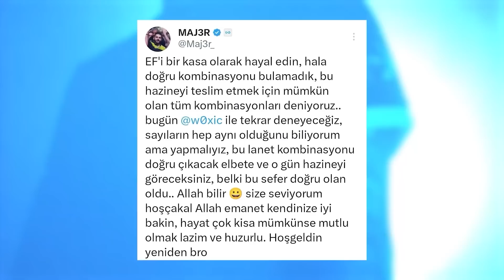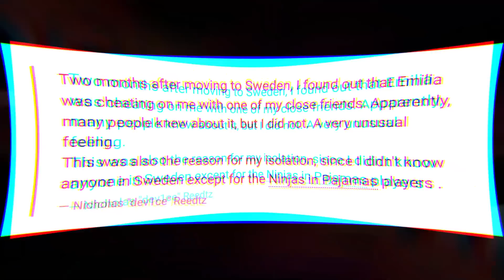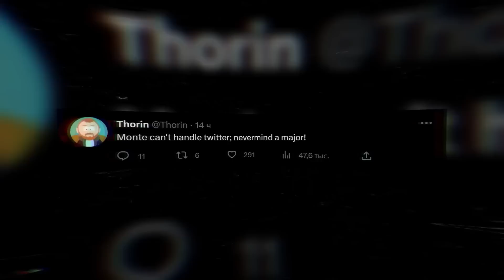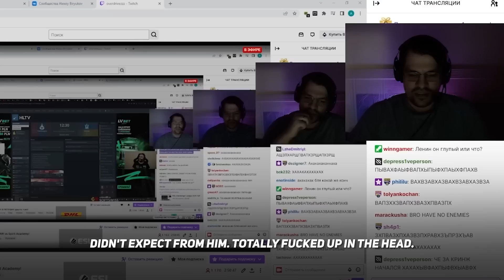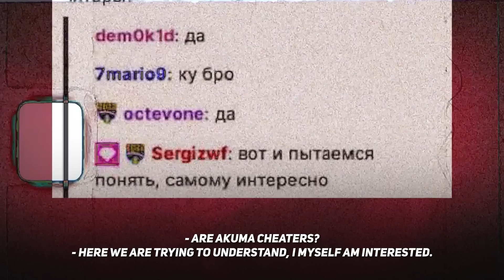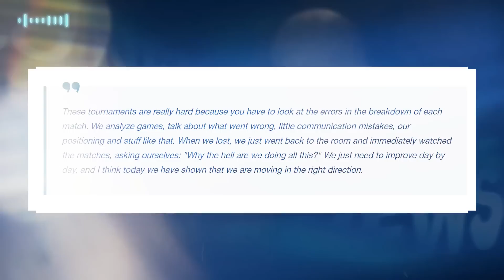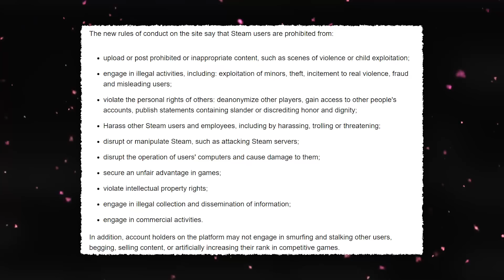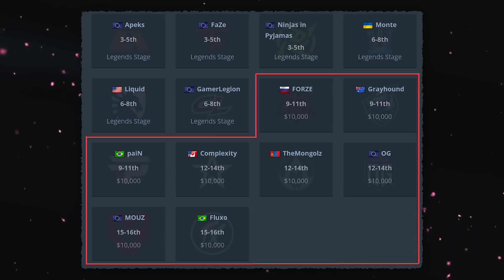The MOST SCANDALOUS match in the HISTORY of MAJORS! INTENSE CLASHES Monte vs Forze! CS:GO News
Hello friends, this day has come. Blast Major 2023 has started. The last Major in CS:GO history. A landmark event for all of esports, which means we can expect a lot of crazy CS. Only the best teams in the world, the best players, and the best emotions. We begin a great journey towards the finish line of our favorite game. Let's represent CS:GO with dignity. Let's go!

0:00 - KennyS is teamless again
1:11 - Other roster changes in the pro scene
1:54 - BB is building a new team
2:19 - Boros wants to leave Monte?
2:40 - Pick'em's challenge wasn't closed
3:10 - Fight between Senea and Dosea
5:01 - Device talks about girlfriend's infidelity
5:56 - Strong conflict after Forze Monte match
7:53 - Jerry criticizes DemQQ again
8:27 - Big conflict over Akuma. Again
12:52 - Conflict started between Forze and Faze
13:25 - New tournament for a million dollars
14:01 - How much do pro players earn from stickers?
14:55 - Changes in Liquid's roster
15:53 - rain quits CS?
16:29 - Faze Clan bankrupt?
17:17 - Who is the best captain in the world?
17:54 - Rule updates from Valve
18:48 - Challengers Stage results